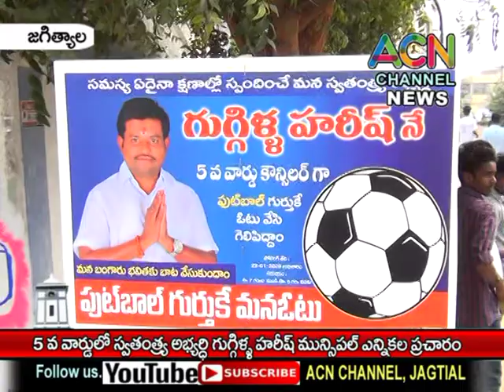జగిత్యాల : 5 వ వార్డులో స్వతంత్ర్య అభ్యర్థి గుగ్గిళ్ల హరీష్ ఇంటింటా మున్సిపల్ ఎన్నికల ప్రచారం